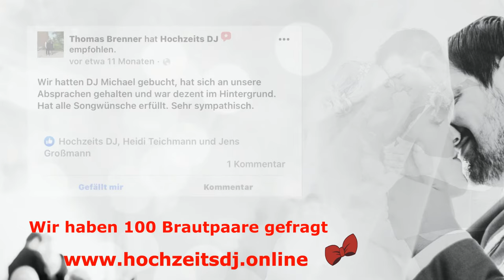Wir haben 100 Brautpaare gefragt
HochzeitsDJs mit besten Referenzen für eure Hochzeitsparty. Bei uns findet ihr den Profi DJ, der die Stimmung bei eurer Hochzeit zum Kochen bringt.